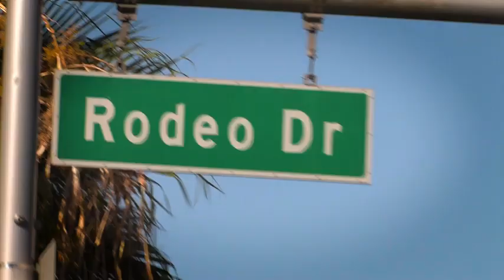It’s so CLEAN! | Mesika Ring Flight by Yigal Mesika